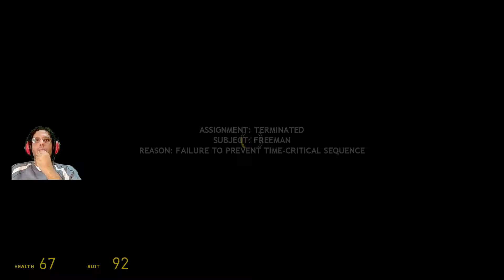Half Life 2 Ending (Part 51) | HolyShirt Fight Final Boss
Hello & Welcome to The HolyShirt Show.

Half Life 2 Ending (Part 51) | HolyShirt Fight Final Boss , I hope you enjoy it.

I will react to everything and anything that looks fun or suggested by the fans! My goal is to make your day better with some cool reactions.

With your support iam sure, I can make it and be a full-time YouTuber soon.